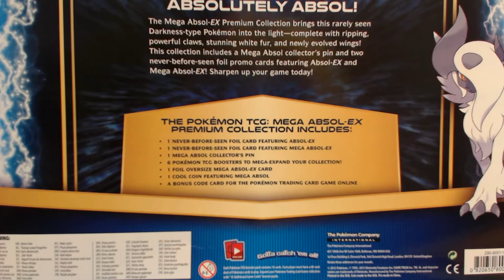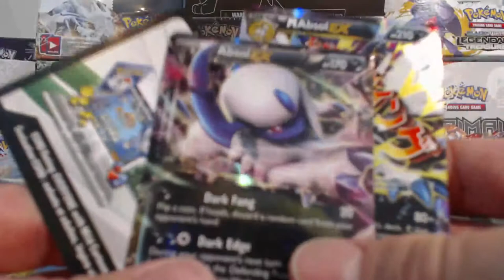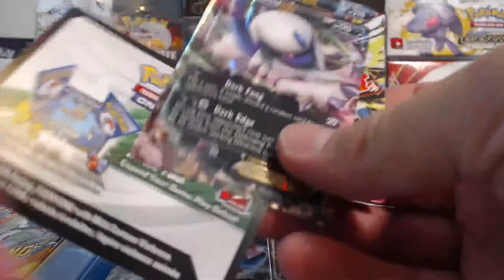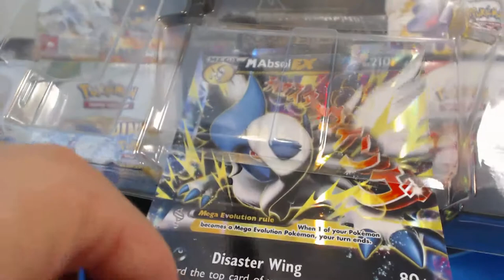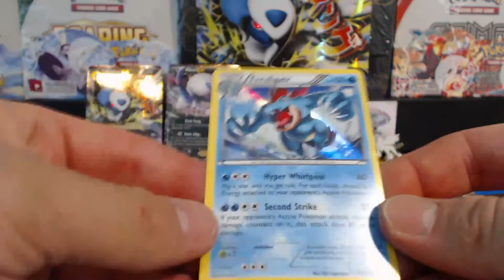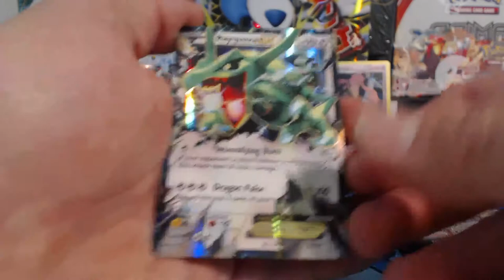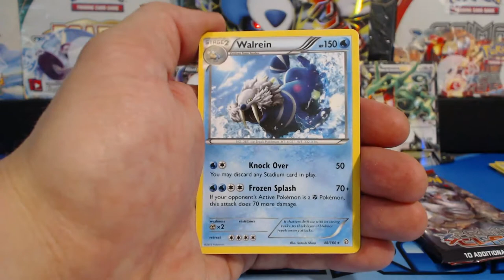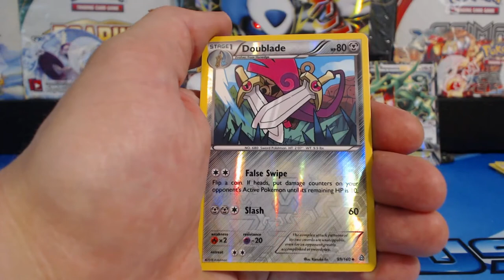NEW - Pokemon Mega Absol EX Box Opening! POKEMON UNWRAPPED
Here I open up one of the newest Mega Absol EX Boxes. This box contains two Absol EX cards, 2 Roaring Skies, Primal Clash and Phantom Forces booster packs plus a jumbo card, coin and pin!

This and most of my cards are purchased through Potomac Distribution.